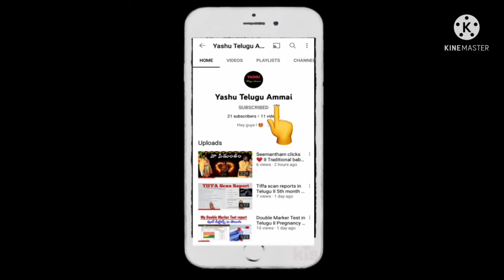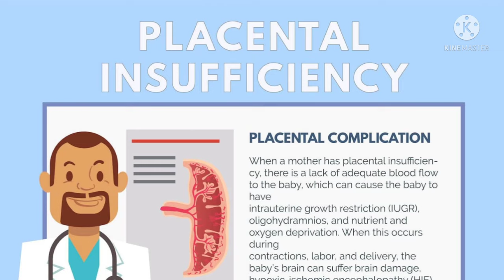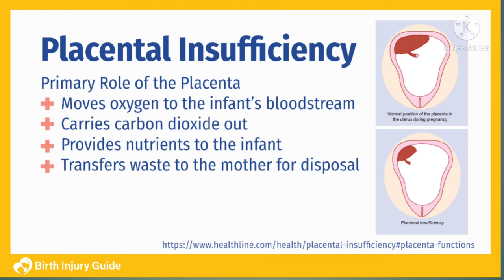Baby Boy symptoms in 1st,2nd & 3rd trimester II How to identify gender of the baby with symptoms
This video is all about my symptoms during pregnancy in telugu ,
baby boy symptoms , noticeable symptoms of baby boy,
real symptoms of baby boy.